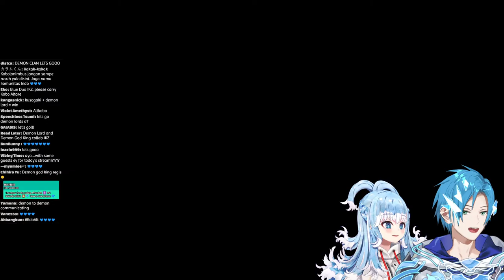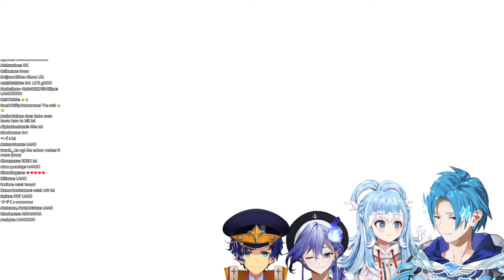Kobo is short. w/ @KoboKanaeru 【Valorant】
duo-queueing Valorant with the one and only demon lord herself, KOBO (senpai)!!!

she can have demon lord, i'll be demon god king :)

Turn on screen reader support

►▬▬▬▬▬▬▬▬ΔΔ♦ΔΔ▬▬▬▬▬▬▬▬◄
Rules:

1: Be nice to others
2: Keep chat on topic
3: No backseating, unless specifically asked
4: Ignore or report spam or troll comments
5: Respect me as a person
6: Have fun!

►▬▬▬▬▬▬▬▬▬▬▬▬▬ΔΔ♦ΔΔ▬▬▬▬▬▬▬▬▬▬▬▬▬◄
TEMPUS Guild Members:

►▬▬▬▬▬▬▬▬▬▬▬▬▬▬ΔΔ♦ΔΔ▬▬▬▬▬▬▬▬▬▬▬▬▬▬◄
Credits:

Starting Ending Art: snowmya @nyangnyang3580
Starting Ending Rig: Bluejey98 @bluejey98
Stinger: Negai Labs @NegaiLab

►▬▬▬▬▬▬▬▬▬▬▬▬▬▬ΔΔ♦ΔΔ▬▬▬▬▬▬▬▬▬▬▬▬▬▬◄
Schedule: